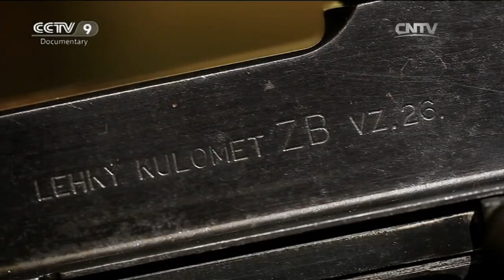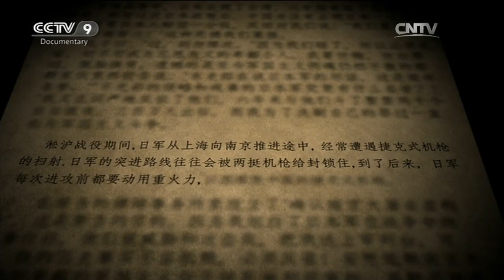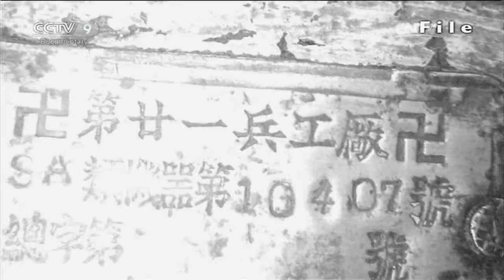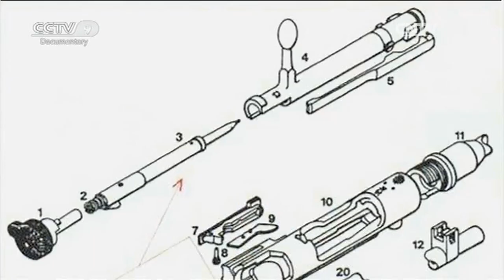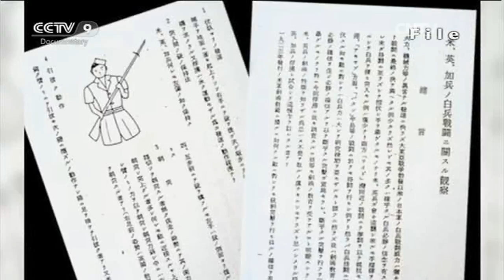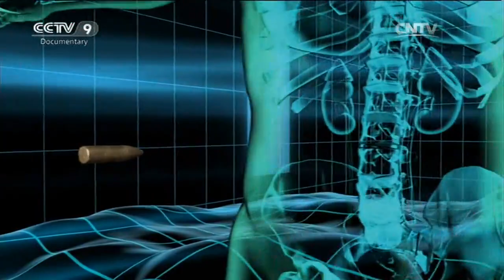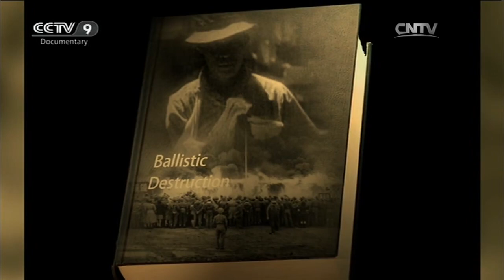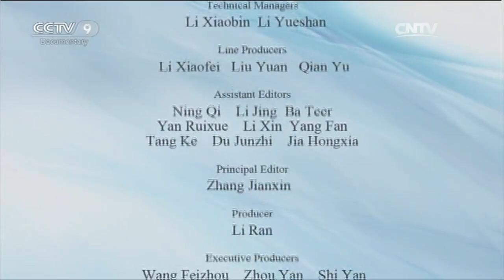ZB vz. 26 Light Machine Gun(LMG) [Super Weapons] | China Documentary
The ZB vz. 26 was a Czechoslovak light machine gun developed in the 1920s, which went on to enter service with several countries. It saw its major use during World War II. The ZB vz. 26 influenced many other light machine gun designs. The ZB-26 is famous for its reliability, simple components, quick-change barrel and ease of manufacturing.